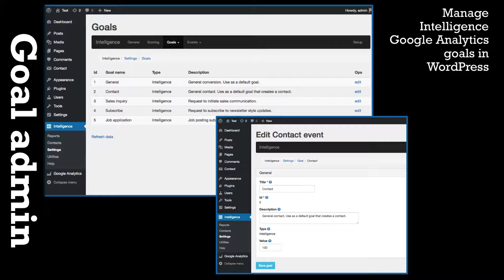Demo Video A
Intelligence demo video. Shows how to create results-oriented, data-driven websites in WordPress.